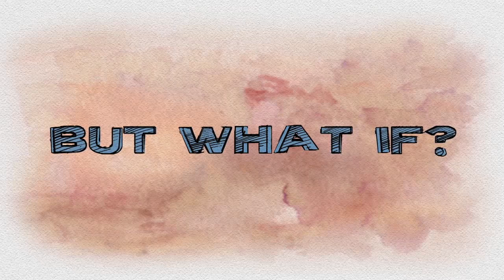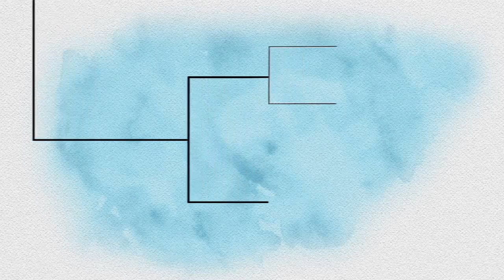JDRF: Prevention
New cases of type 1 diabetes (T1D) are growing by 4% annually, while the number of kids with T1D is expected to double in the next 15 years. JDRF is working to pursue two different prevention strategies: early screening for high risk individuals and a universal vaccine to re-educate the body to tolerate the substances that can trigger T1D. People are 100 times more likely to develop T1D if a family member has the disease, that's why JDRF is committed to fund research for early detection and prevention.